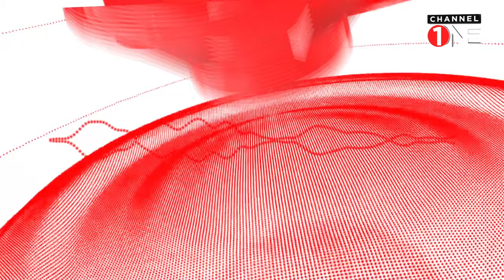Ruwan Hettiarachchi & Sheril Romen Dekker (Amaa) | EPISODE 14 | KOME VIBEZ | CHANNEL ONE#naadamusic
Ruwan Hettiarachchi & Sheril Romen Dekker (Amaa)
EPISODE - 14
KOME VIBEZ
CHANNEL ONE

සෙනසුරාදා රාත්‍රී 09.00 ට
නැවත විකාශය
සිකුරාදා රාත්‍රී 09.00 ට සහ සෙනසුරාදා උදෑසන 09.00 ට
ඩයලොග් ටෙලිවිෂන් Channel one ඔස්සේ බලාපොරොත්තු වන්න..

New Music Arrangement - NAADA
Sanjay Pandithage
Malith Welagedara
Prakash Ranasinghe
Ernie Francis
Supun Peiris
Isuru Perera

Post Production Mix & Mastering
Malith Welagedara

TV show - Munchi Kome Vibez

Executive Producer
Asela Gallage

Director
Nalaka Dayanath

Music Director
Nayana Karunanayke